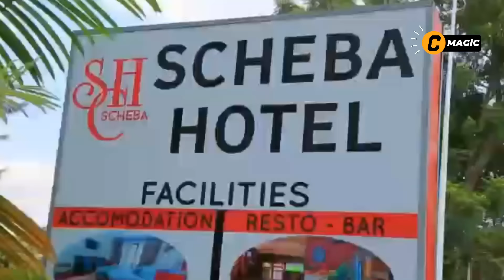BYANTEYE IKIMWARO N'UBWOBA😭NGO YANYWEYE AMARASO Y'INZAHUKE😳 ARABABAYE MAMA PASTEUR|UKURI KOSE MUTAZI